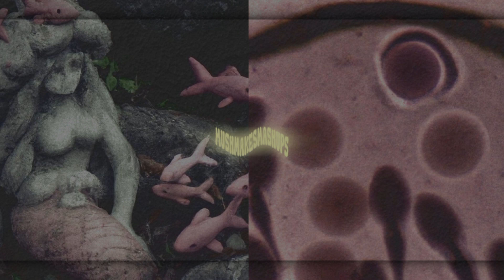milk of the siren x womb • melanie martinez [mashup]•°+~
+°•~𝖘𝖔𝖓𝖌𝖘 𝖚𝖘𝖊𝖉~•°+
➢melanie martinez - milk of the siren
[acapella]
➣melanie martinez - womb
[instrumental]